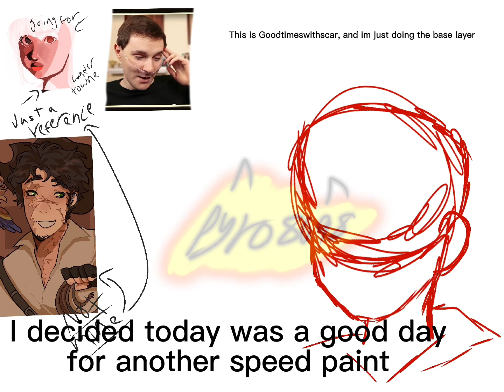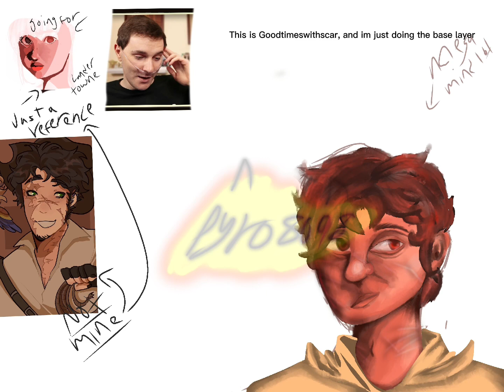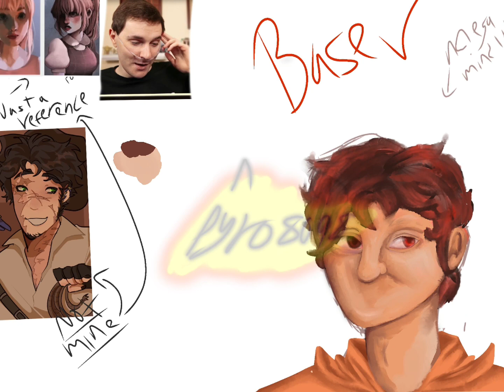Goodtimeswithscar speedpaint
Goodtimeswithscar is a minecraft youtuber, hes really cool :)